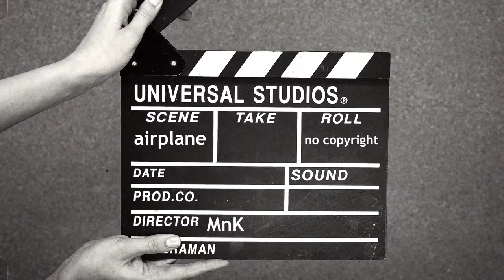Free stock footage airplane (No Copyright Audio And Footage)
Free stock footage airplane.
No copyright audio and footage in one video.
Airplane footage for free use in advertising or content.

❗️ Free use audio on Youtube from this library just in videos or other content that you create yourself.
Janre: Ambient.
Mood: Sad.

✅ No copyright footage:
 | 00:05
 | 00:16
 | 00:31
 | 01:04
 | 01:15
 | 01:22
Free footage airplane.
Stock footage airplape.
Footage airplane.